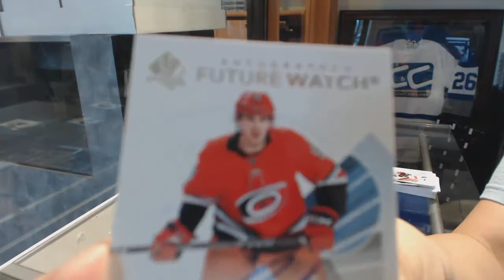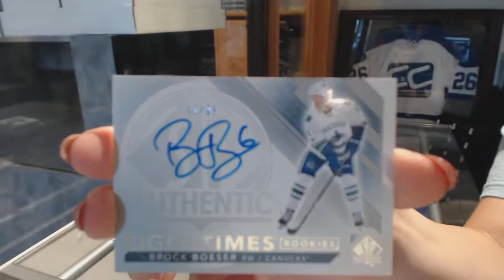Webottew's 17-18 Upper Deck SP Authentic Hockey Box Break